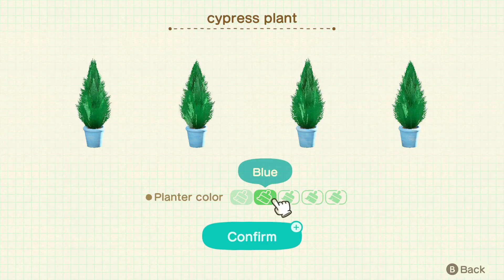Time for Paradise Planning!